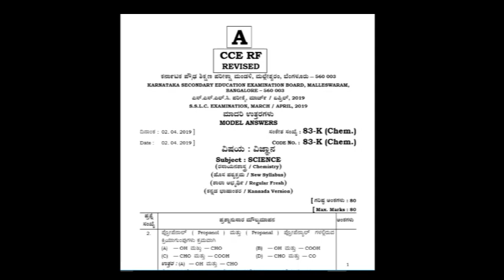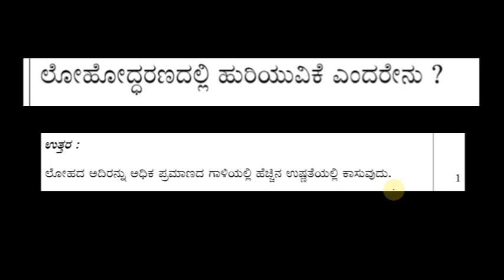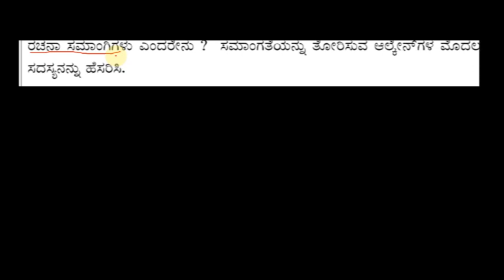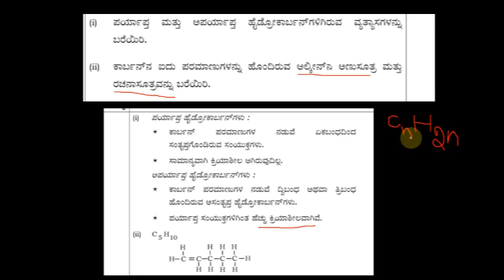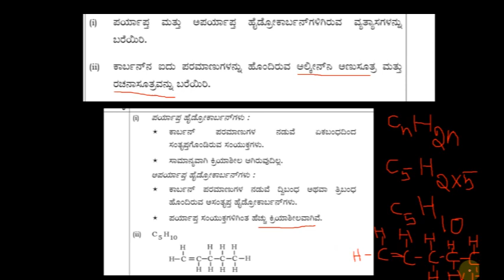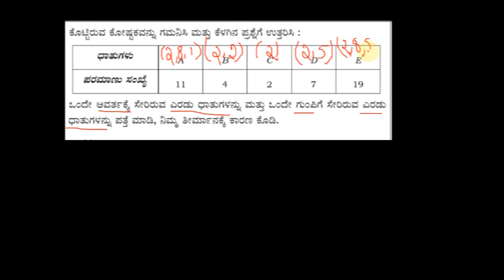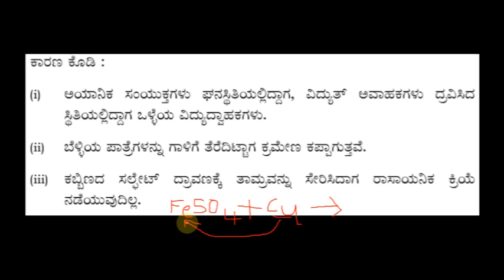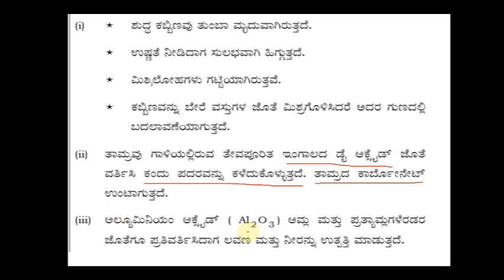SSLC 2019 ನೇ ಸಾಲಿನ ವಾರ್ಷಿಕ ಪರೀಕ್ಷೆ ರಸಾಯನ ಶಾಸ್ತ್ರ ಮಾದರಿ ಉತ್ತರ ಪತ್ರಿಕೆ ವಿಶ್ಲೇಷಣೆ